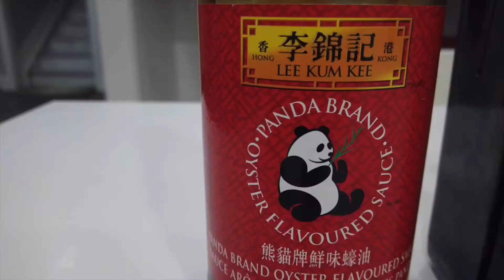BEEF SALPICAO | HOW TO COOK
A quick beef stir fry dish flavored with worcestershire, butter, garlic and red chili pepper flakes 😋